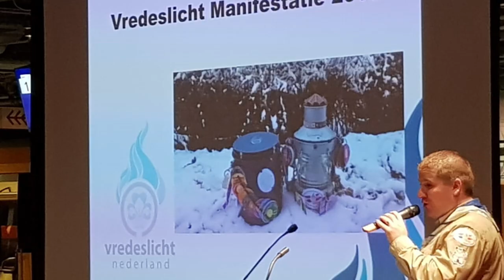Vredeslicht 2018 - Scouting Raamsdonksveer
Deze video is mede mogelijk gemaakt door MoundMovies en Boskip.

Bedankt:

Ingeborg
Robbin
Kevin
Stijn
Dimitri